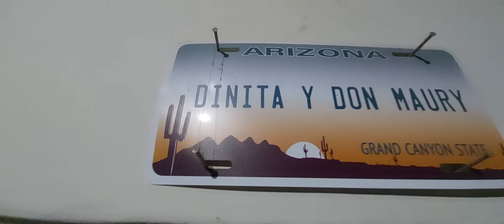Asi inicia la ceramica de la nueva casa🙏